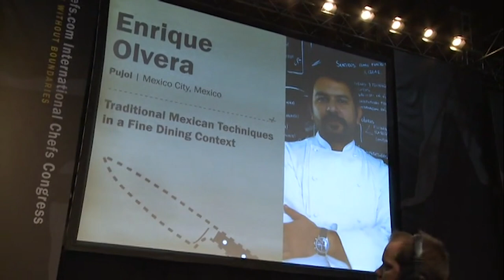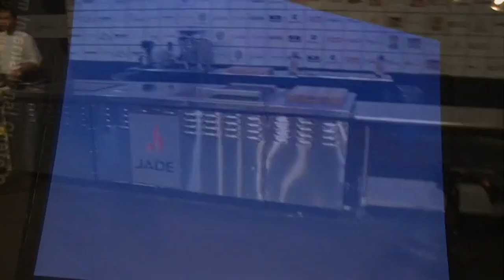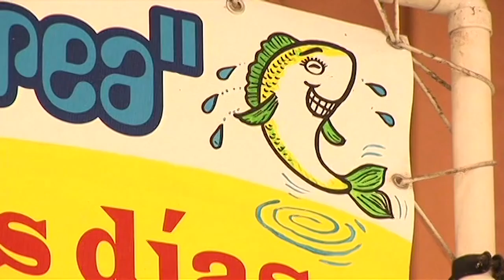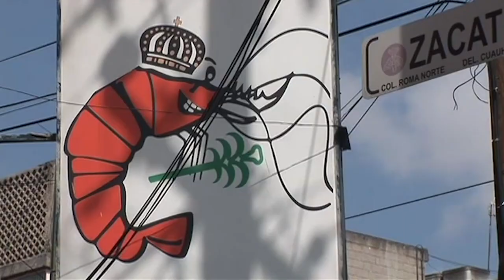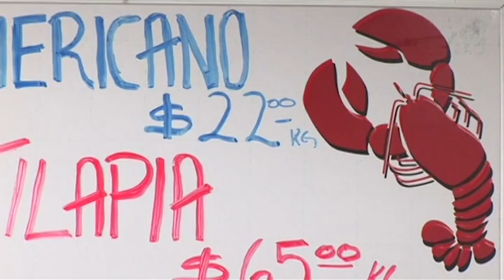Enrique Olvera, Traditional Mexican Techniques in a Fine Dining Context, 2008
In lieu of a registration fee, pay-what-you-can donations can be made to C-CAP

“Mexican cuisine is probably the most widespread and misunderstood in the world,” Chef Enrique Olvera said at the 2008 StarChefs International Chefs Congress. Most major cities have a Mexican restaurant, he pointed out, but they rarely represent what Mexican food actually is. The chef of Pujol, which is currently ranked 12th in the world by The Restaurant Magazine, showed his interpretation of the cuisine through a video of a Mexico City market, spotlighting both ingredients traditionally connected with Mexico (peppers, tomatoes, beans) and others that the audience might not have associated with the country (asparagus, eggplant, dill). The two dishes that Olvera presented contained this same simple respect for Mexico’s bounty of ingredients instead of being weighed down with 30 components. A black bean tamale got a modern update with cubes made of sour cream and gelatin, and Olvera demoed a salad that paid homage to the nopal cactus, which even appears in the Mexican flag.